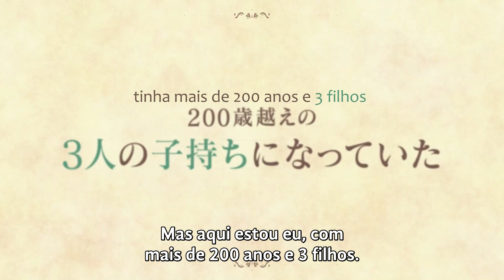Leadale no Daichi nite - Trailer Legendado em Português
Trailer Leadale no Daichi nite legendado em Português do Brasil, que está previsto para sair em 5 de Janeiro de 2022.

Sinopse:
Após sofrer um grave acidente, que a deixou ligada a um suporte de vida, Keina Kagami via raros momentos de liberdade no mundo do VRMMORPG World of Leadale. Certo dia, ao despertar no corpo do seu avatar dentro do jogo, Keina percebe que as limitações de sua vida são coisa do passado, e que o lugar que tanto ama não parece mais o mesmo, já que se passaram mais de 200 anos dentro de World of Leadale.

Informações do Anime:
● Título Original: リアデイルの大地にて
● Estúdio: Maho Film
● Fonte: Light novel
● Gêneros:  Aventura, Fantasia